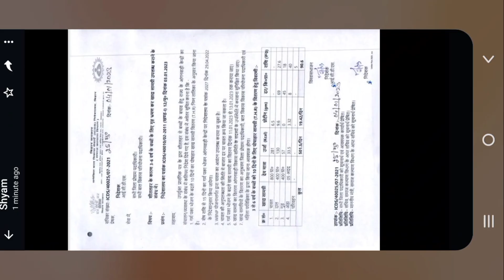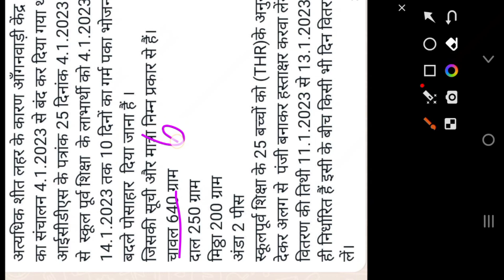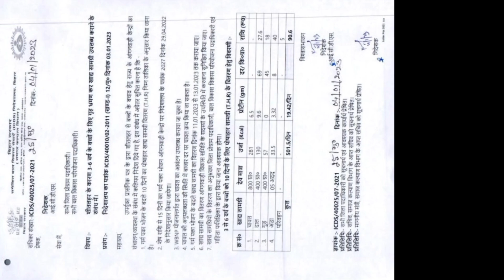10 दिनों का वितरण THR 13 जनवरी 2023 तक पूर्ण करें | Icds आदेश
10 दिनों का वितरण THR 13 जनवरी 2023 तक पूर्ण करें | Icds आदेश

Comments